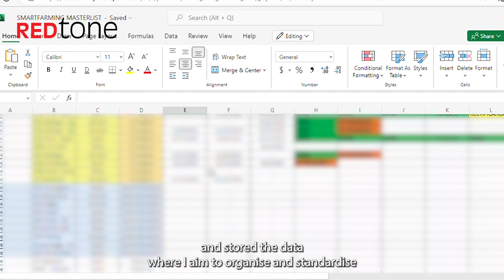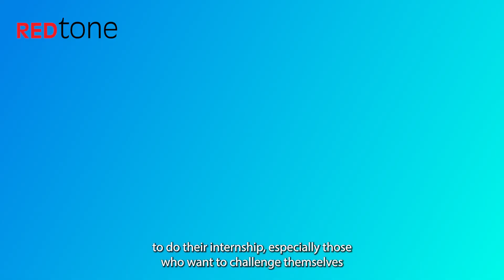REDtone Internship Programme: Discover Internship Opportunities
The REDtone Internship Programme will provide you opportunities to gain valuable hands-on exposure in the ICT industry. It is tailored for experiential learning in your field of study. We invite Students pursuing a Bachelor’s Degree / Diploma, majoring Multimedia,  journalism, digital marketing, Software development, Smart Farming, IT, and IOT Technical to join us.